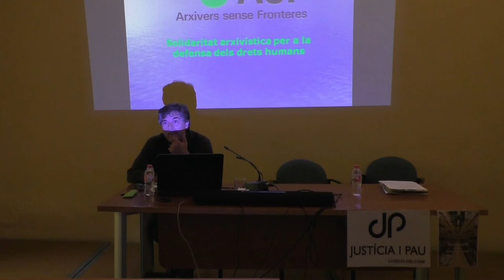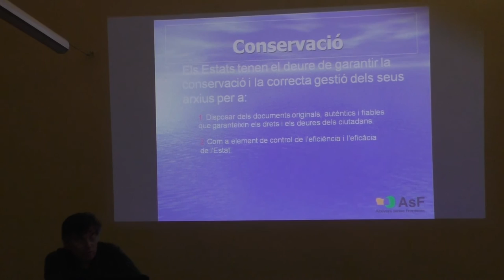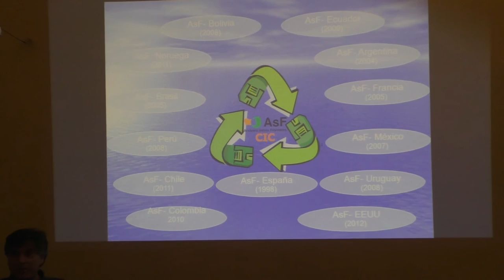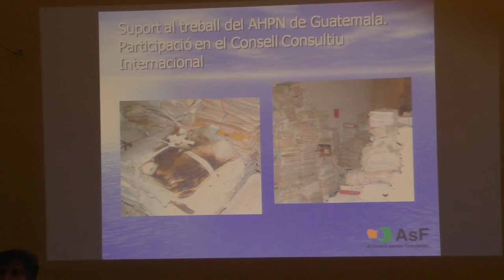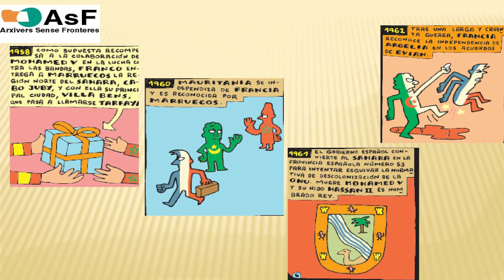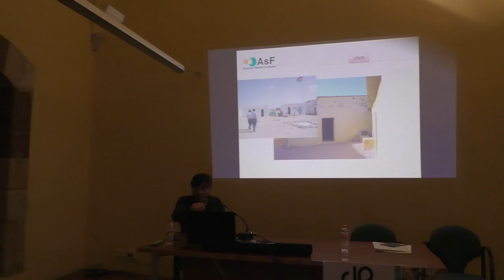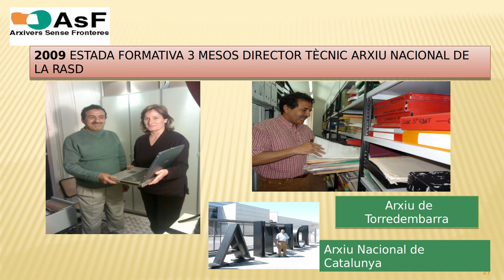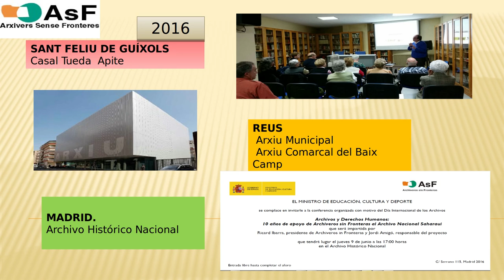Xerrada: «Arxius i Drets humans» a la Selva del Camp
Justícia i Pau de La Selva del Camp ha realitzat el dia 2 d’octubre del 2016, una conferència sobre "Arxius i Drets humans" a càrrec de Ricard Ibarra Ollé, president d'Arxivers sense Fronteres.
L’acte ha començat amb la presentació de l’entitat organitzadora, «Justícia i Pau» i la projecció del vídeo «Memòria Justícia i Pau 2015»
Seguidament Ricard Ibarra ha dedicat una primera part a presentar «Arxivers sense Fronteres» i a continuació a explicat el projecte de l’arxiu de la República Àrab Saharauí Democràtica.

El projecte de cooperació del Arxiu Nacional Saharauí es va iniciar el 2006 i els responsables del projecte han realitzat tres estades als campaments sahrauís i aquest anys de crisi s’ha mantingut la col·laboració des de la distància.

00:00:00-Presentació de Justícia i Pau
00:05:19-Passe del vídeo «Memòria Justícia i Pau 2015»
00:08:16-Presentació de l’ONG  Arxivers Sense Fronteres
00:40:08-10 anys de suport a l'Arxiu Nacional Saharauí